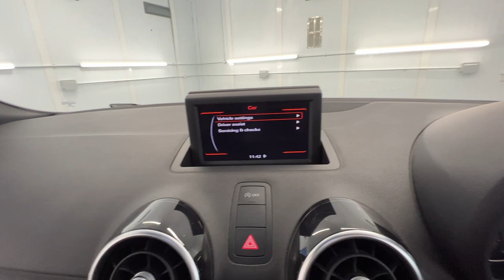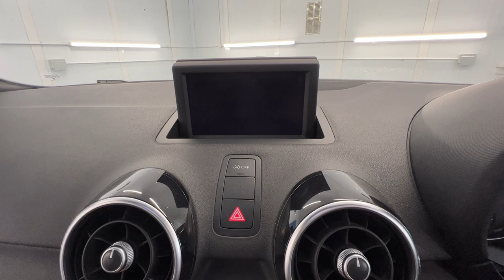Country Car Barford Warwickshire Used Audi A1 for sale CV358DS